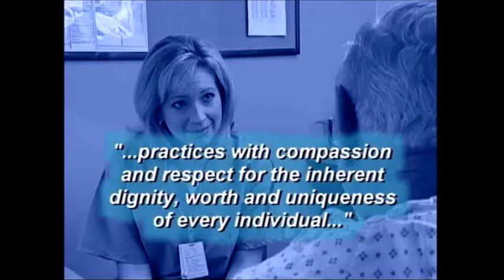Ethics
Contains parts of Ethical Issues In Nursing from HEAT Inc., Health Education & Training
(1) Ethical Issues In Nursing  Introduction Concepts, Values, and Decision Making - YouTube
(2) Ethical Issues In Nursing -- Respect Dignity, Autonomy, and Relationships - YouTube
(3) Ethical Issues In Nursing -- Commitment Patients, Professionalism, and Boundaries - YouTube
(4) Ethical Issues In Nursing -- Protection Privacy, Safety, and Standards - YouTube